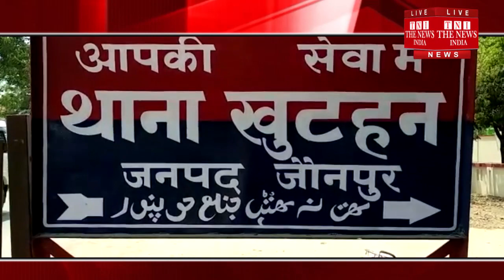[ Jaunpur ] जौनपुर में युवक की बेरहमी से हत्याकर शव को खेत मे फेंक फरार हुए हत्यारे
यूपी के जौनपुर में युवक की बेरहमी से हत्याकर शव को खेत मे फेंक फरार हुए हत्यारे घटना से क्षेत्र में फैली सनसनी,मौके पर पहुची पुलिस ने शव को  कब्जे में।लेकर जांच पड़ताल में जुटी है।,आपको बता दें कि पूरा मामला खुटहन थाना क्षेत्र के गजेन्द्रपुर गॉव का है।